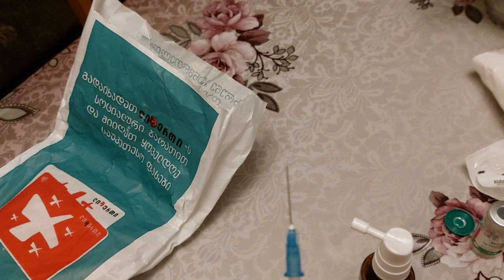cota xnit movedi chemo tkbilebo❤❤❤